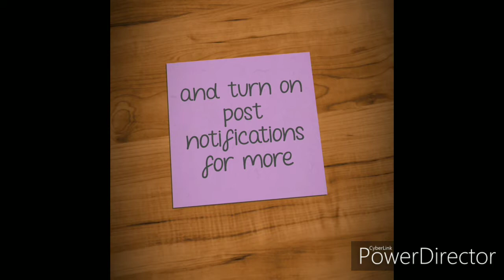Welsh Vs Lagrange highlights and photos